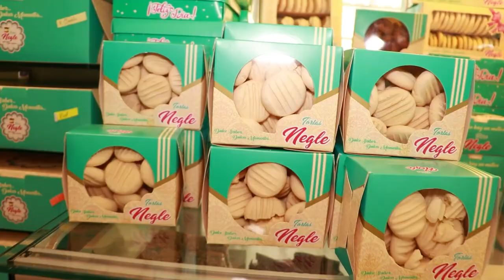FAMILIAS CAMPESINAS EN SAN ALBERTO CESAR RECIBIERON PREDIOS DEL GOBIERNO DEL CAMBIO